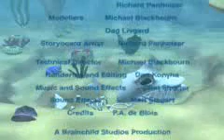Pixar - Something fishy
A funny clip .